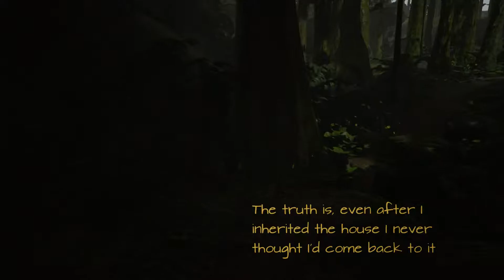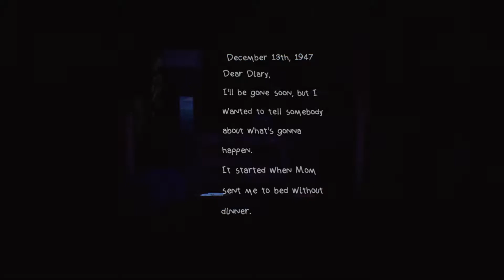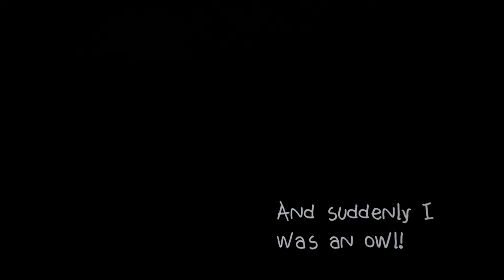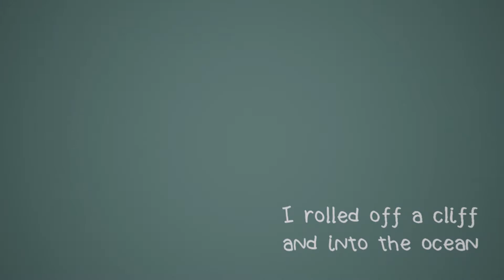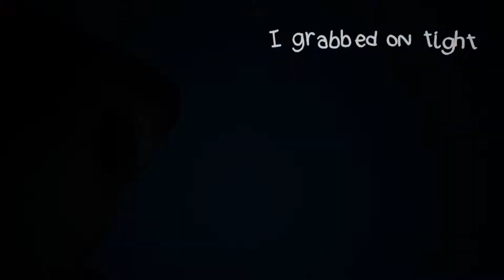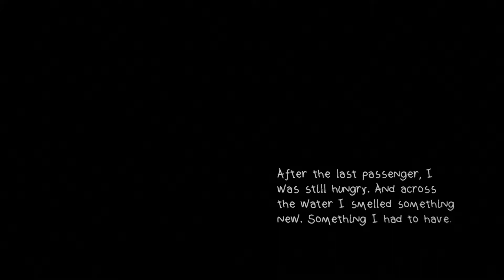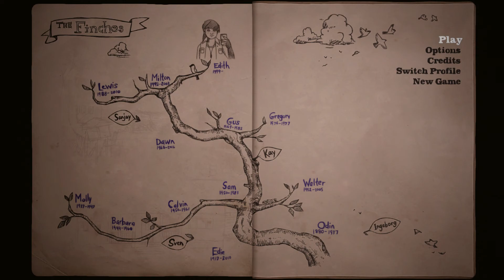Let's Play: What Remains of Edith Finch Part 1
I have no idea what this game is about. So let's find out together!